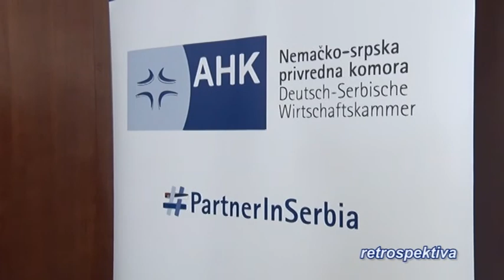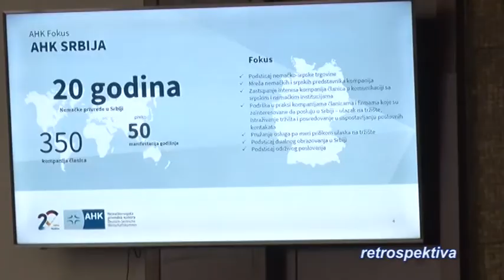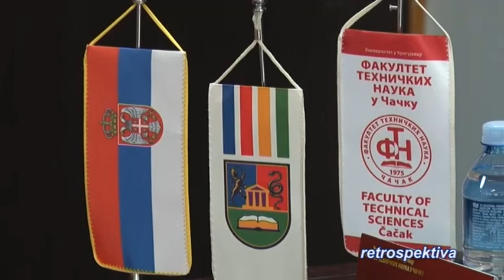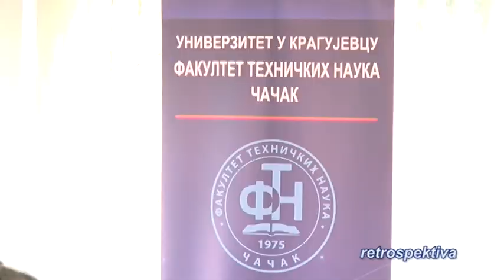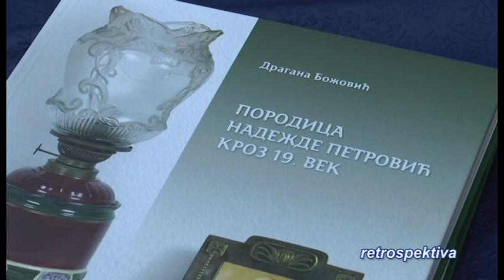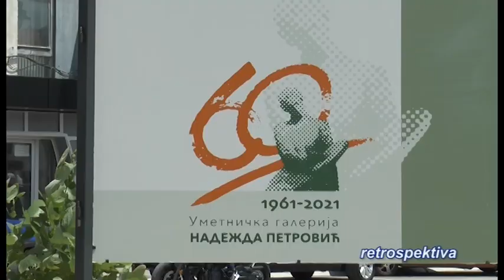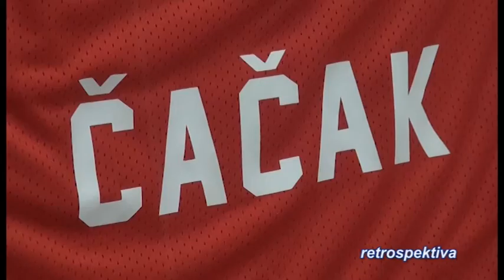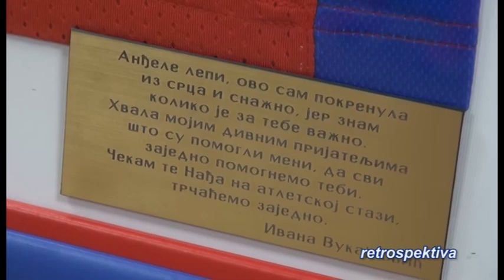TV Telemark -VESTI 05 06 2021